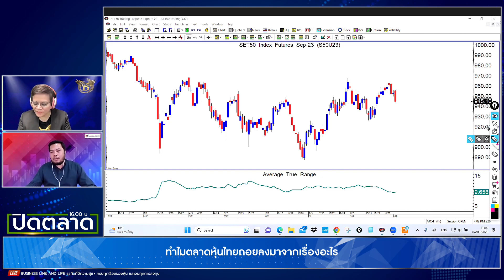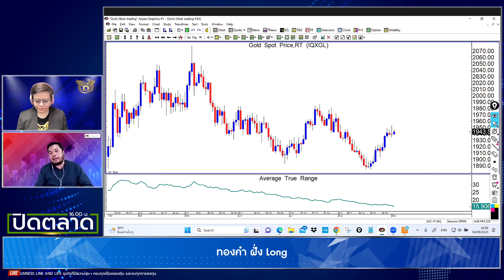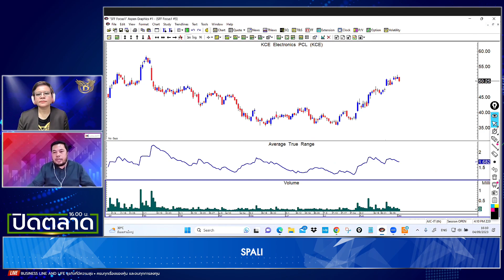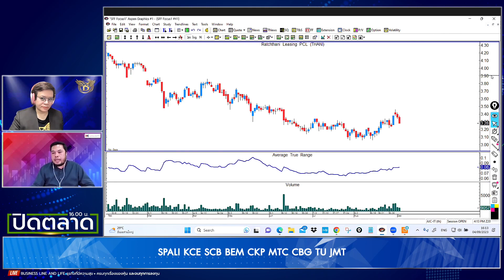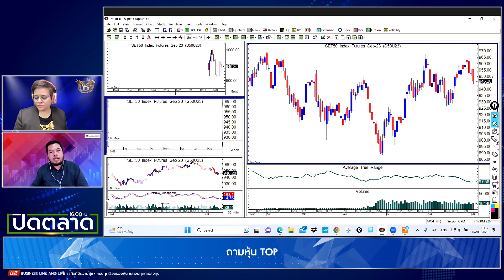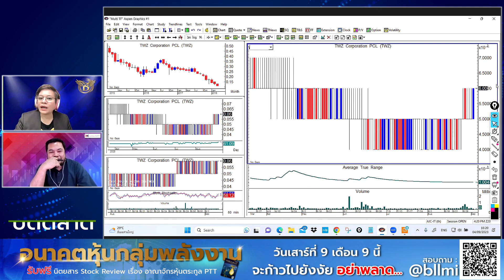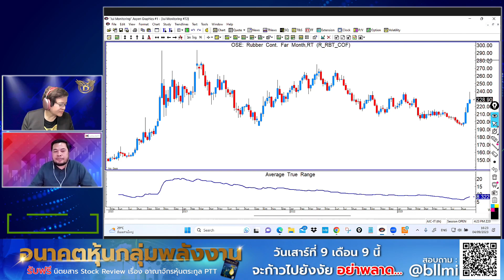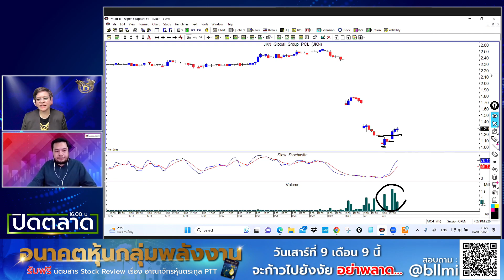จรณเวท ศักดิ์ศรี 04-09-66 On Business Line & Life